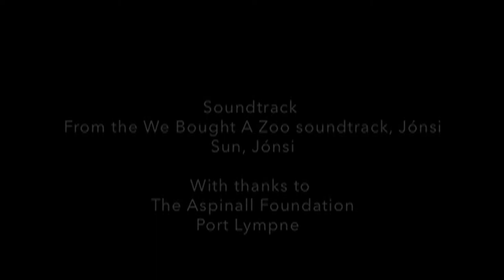Port Lympne Wild Animal Park, Animal experience, Amy's primate encounter 17/11/13